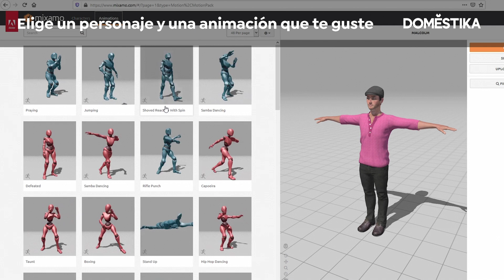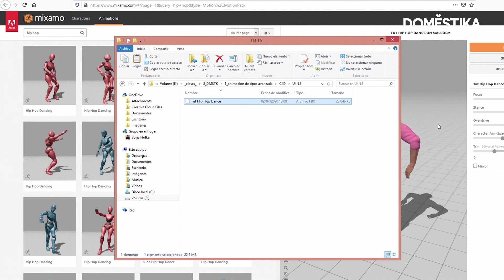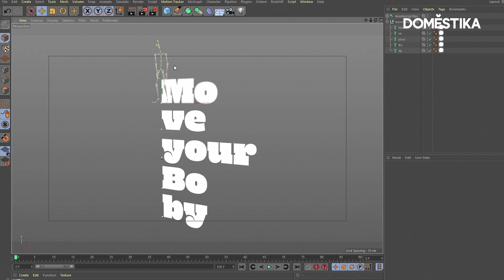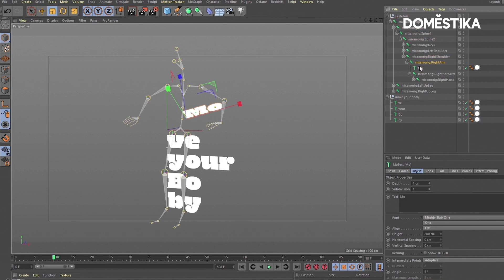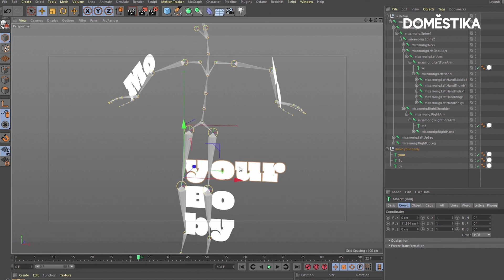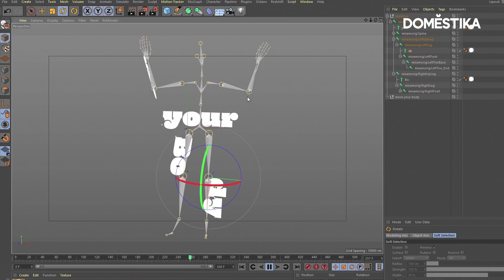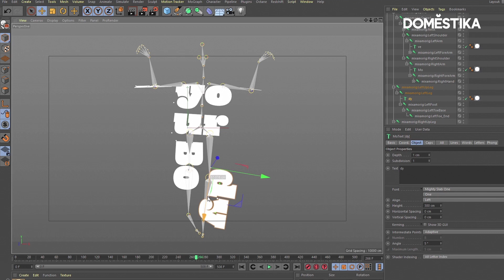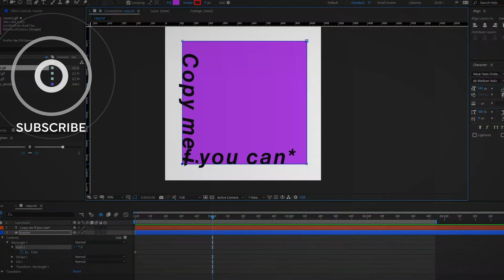TUTORIAL Cinema 4D | Cómo Animar Letras de Manera Sencilla | Holke 79 | Domestika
Aprende una técnica para animar letras a partir de una captura de movimiento de la librería Mixamo con Holke 79. Descubre más en el blog

Y si quieres aprender con Holke 79 las técnicas profesionales para animar tus creaciones tipográficas con After Effects y Cinema 4D, descubre su curso online ‘Animación avanzada para composiciones tipográficas’